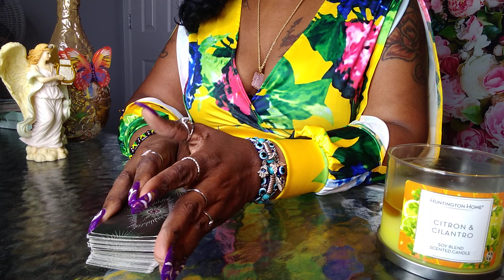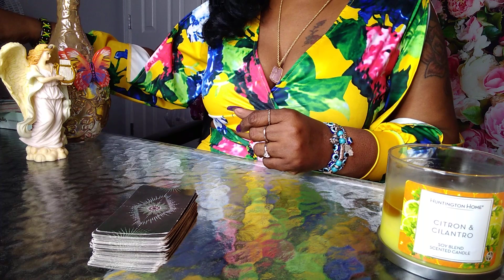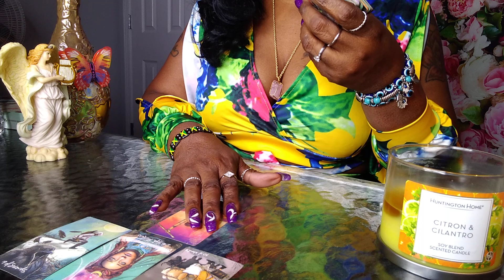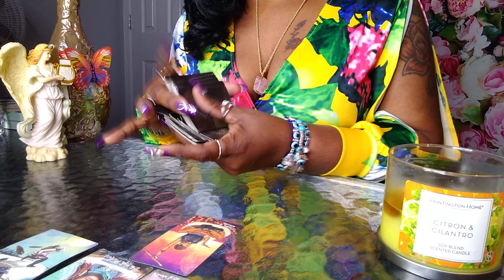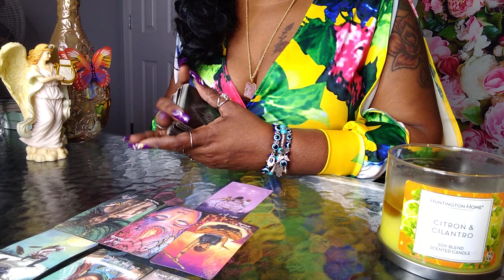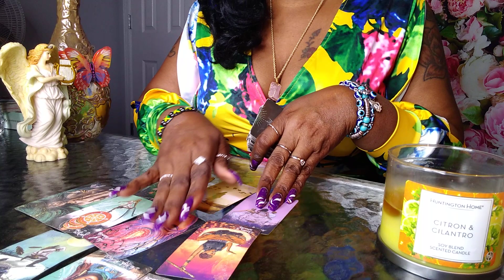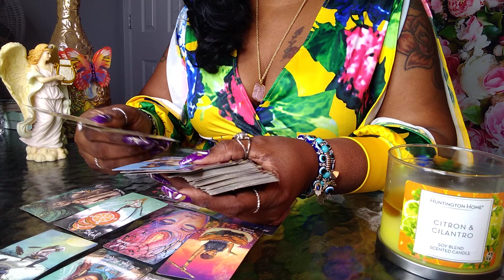ARIES♈BLOCKED BLOCKED BLOCKED & BLOCKED ‼️bonus reading..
FULL READING👫HUGE MISTAKE😏what goes around comes around💞let them face karmic energy💔